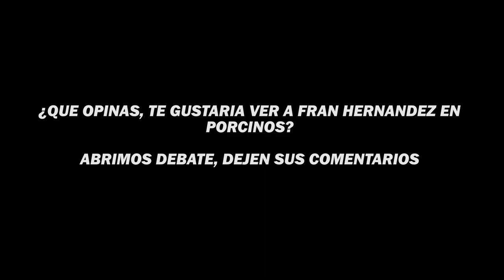🚨🔥IBAI QUIERE A FRAN HERNANDEZ EN SU EQUIPO PORCINOS🚨🔥 | KINGS LEAGUE